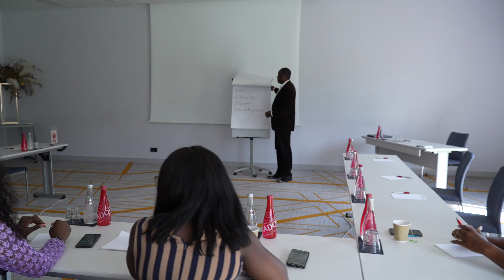Le Mastermind : Un Programme de Réussite Sur Mesure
Le Mastermind te permet de toucher vraiment le concret du doigt. Grâce à ce cercle réduit, on peut se concentrer sur les besoins de chacun et élaborer un programme de réussite sur mesure. C’est un espace d’échange de stratégies et de réflexions pour avancer ensemble, que ce soit dans l’investissement, le trading, l’entrepreneuriat ou l’immobilier.

Pour t'inscrire à notre prochaine masterclass gratuite, clique sur le lien ci-dessous
a
Pour t'inscrire à notre formation ACTION 1 et débuter ton aventure dans le domaine de la bourse, clique sur le lien ci-dessous:

Pour comprendre l'inflation, l'économie et comment naviguer ce marché volatile inscris toi à ACTION 3

💰 Veux-tu commencer à bâtir de la richesse? Voici tes étapes:

👉 É𝐭𝐚𝐩𝐞 𝟏: Télécharge gratuitement un exemplaire de mon livre " 10 𝒔𝒆𝒄𝒓𝒆𝒕𝒔 𝒅𝒖 𝒎𝒂𝒓𝒄𝒉é 𝒃𝒐𝒖𝒓𝒔𝒊𝒆𝒓𝒔 𝒑𝒐𝒖𝒓 𝒍𝒆𝒔 𝒏𝒐𝒖𝒗𝒆𝒂𝒖𝒙 𝒊𝒏𝒗𝒆𝒔𝒕𝒊𝒔𝒔𝒆𝒖𝒓𝒔 ". Il est disponible en français et en anglais